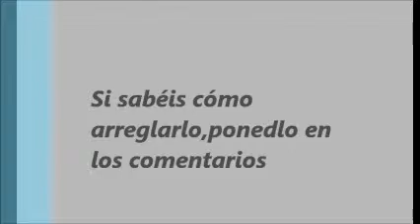Error Black ops 2.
Error que no deja jugar al modo multijugador de CoD:Black ops 2.